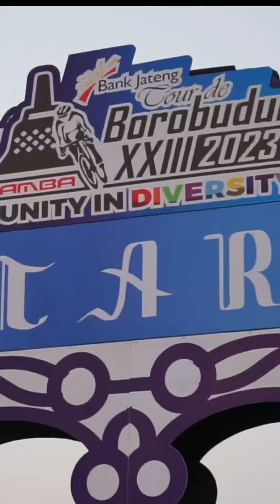Kepala BNNP Jateng ikuti event Tour De Borobudur 2023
Kepala BNN Provinsi Jawa Tengah Brigjen Pol. Drs. Heru Pranoto, M.Si baru-baru ini mengikuti event Tour de Borobudur 2023. Event olahraga bersepeda tahunan yang diadakan di Jawa Tengah ini mengambil start dari Kota Surakarta hingga finish di Candi Borobudur, Magelang dengan jarak tempuh 103 kilometer.
Yuk, kita ikuti perjalanan beliau selama Tour de Borobudur. Kita simak juga pesan-pesan beliau untuk mewujudkan Indonesia yang Bebas Narkoba.
Sehat selalu, Jendral!